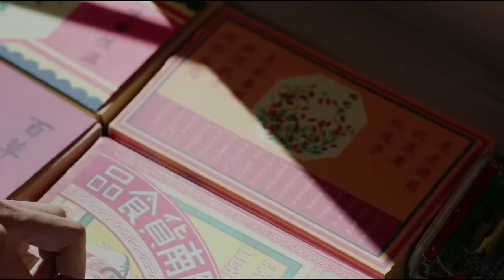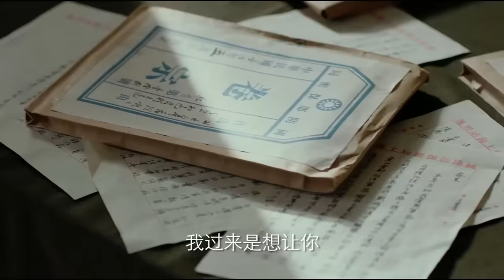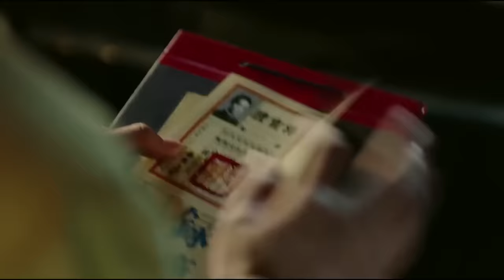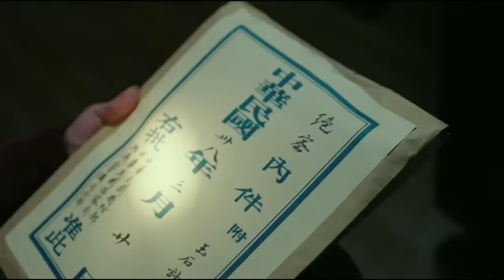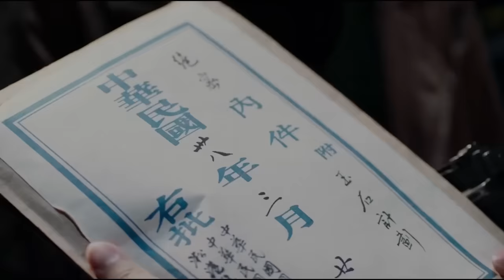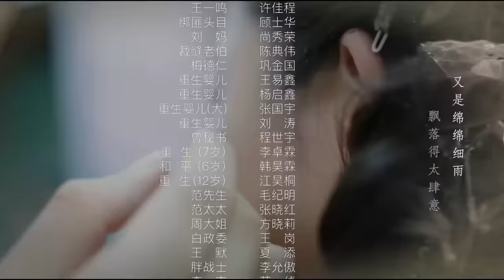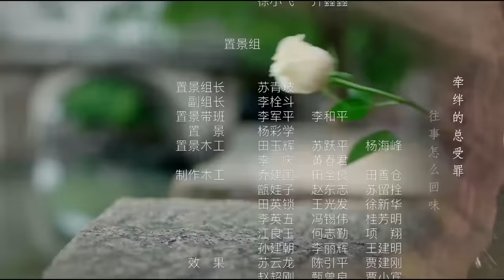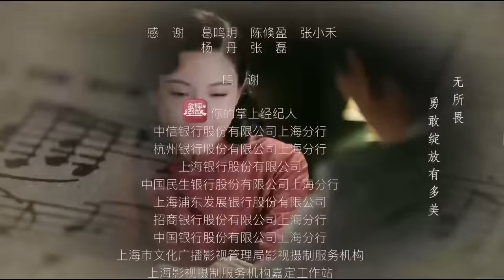《生存边缘》第43集 | 千金小姐一步步成为最出色的情报特务的故事